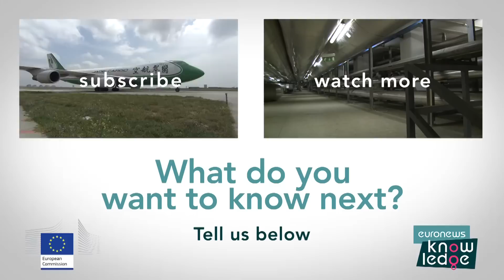Which Needs More Energy: City or Airport? - Do You Know?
It's kind of mindblowing, but a single airport uses roughly as much energy as a whole city of 30,000 to 100,000 households! Nicolas Rehault from the Fraunhofer Institute for Solar energy systems explains why do airports need so much power, where the energy comes from and what can be done to use less of it.